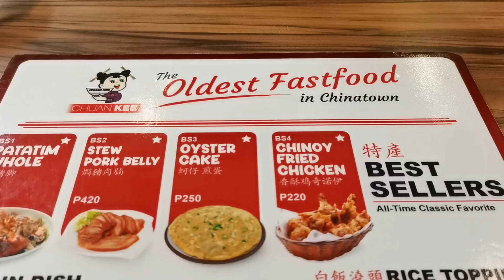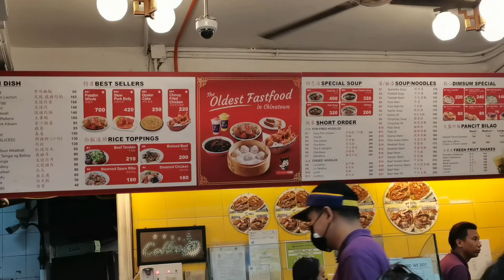d Kasin's @ Intramuros /Binondo /ChuanKee - biglaang gala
In the Philippines, there’s no better place to chow down authentic Chinese food than Binondo. After all, it’s the oldest Chinatown in the world, dating back to the 16th century when Chinese merchants began to settle in the country.

Binondo remains the beating heart of the Chinese-Filipino community with plenty of iconic hotspots, like the Binondo Church and Plaza San Lorenzo Ruiz. For locals and travelers, it is also hands down the best destination in Manila for anyone itching for an amazing food trip.

Chuan Kee is one of the oldest fast food joints in Binondo, setting up the turo-turo or cafeteria style restaurant about seven decades ago and remaining a crowd favorite until today. Expect delicious Chinese comfort food with the best-sellers being kiampong (salty rice), maki soup, and pork asado.

The Binondo–Intramuros Bridge is a tied-archbridge in Manila, Philippines that spans the Pasig River. It connects Muelle de Binondo in Binondo and in San Nicolas to Solana Street and Riverside Drive in Intramuros.The bridge has four lanes and exhibits a steel bowstring arch design with inclined arches. It has a length of 680 meters (2,230 ft).

Mapúa University (Filipino: Pamantasang Mapúa), also known simply as Mapúa or MU, is a private research-oriented non-sectarian university locatedin MetroManila, Philippines. The university was founded in 1925 by the first registered Filipino architect, Tomás Mapúa, a graduate of Cornell University in New York. In 2000, the university was acquired by the Yuchengco Group of Companies.

Ang Manila Cathedral ay ginawa pa noong panahon ng mga kastila at Ang simbahan ng Manila Cathedral na kilala din bilang Manila Metropolitan Cathedral-Basilica (MMCB) ay isa sa mga paboritong pinagdadausan ng kasal dahil sa ganda ng labas at loob ng simbahan. Ang arkitektura ng harap ng simbahan ay Romanesque, isang pamana ng kasaysayan na lubos na umaakit sa mga turista. Ang napakagandang altar ay handog at pagkilala sa Our Lady of the Immaculate Conception, angkop sa sumpaan ng dalawang nagmamahalan. Ang Katedral ay gawa sa arikitekturang Romanesque-Byzantine at may pormang Baroque. Ang patsada ay binubuo ng dalawang palapag na bloke at may tatlong pasukan na may mga ukang arko. Ang mga pintuan ay yari sa tanso na inukit nina Alessandro Monteleone at Francisco Nagni. Nakadikit ang kampanaryo sa kanang panig ng gusali.
Itinayo ang Manila cathedral noong 1581, dating gawa sa pawid at kawayan, nasira noon ang katedral sa sunog at sa lindol ilang beses na din napagwa ang katedral at dumaan ang ilang taon sinubuakng patibayin ang katedral para sa pag hahanda sa susunod na panahon pero sa malakas na lindol nasira muli ang simbahan, maraming beses na din inayos ang katedral sa maraming kadahilan pero hindi pa din sumuko ang mga taong nagayos sa katedral ng Maynila.
Ang kasalukuyang Katedral ay ginawa noong 1954, sa ilalim ng pamamahala ng Pambansang Alagad ng Sining sa Arkitektura na si Fernando Ocampo. Pinasinayahan ang nasabing katedral noong 8 Disyembre 1958 ng Arsobispo ng Maynila na si Rufino Jiao Santos. Itinaas ang ranggo ng katedral sa minor basilica noong 1981 ni Papa Juan Pablo II.